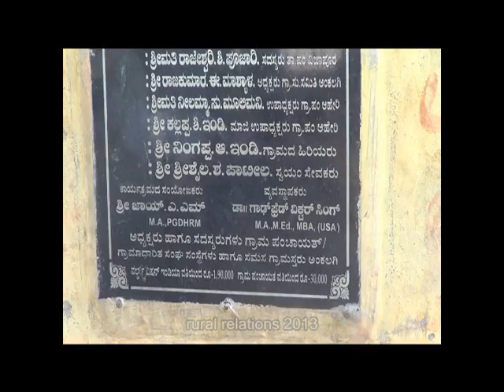Ankalagi Bijapur Bijapur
Changing Village , Ankalagi  , Bijapur , Bijapur , Karnataka , India